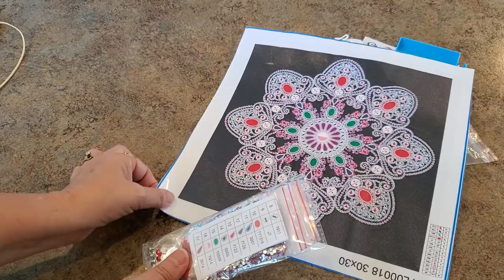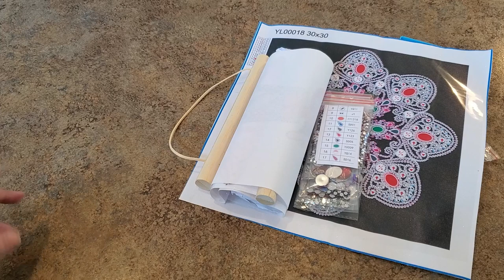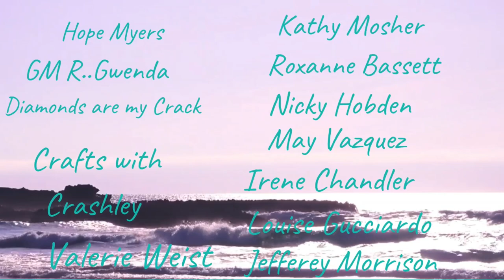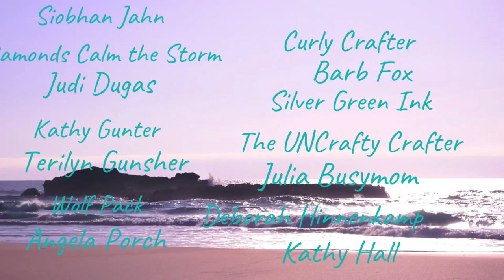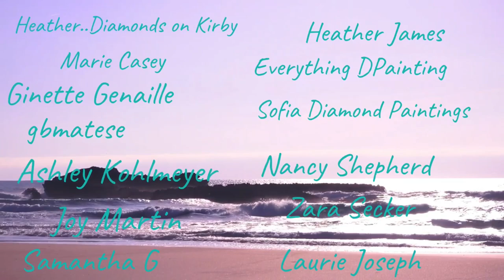Weekly WIP and Chat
Mindy10OFF